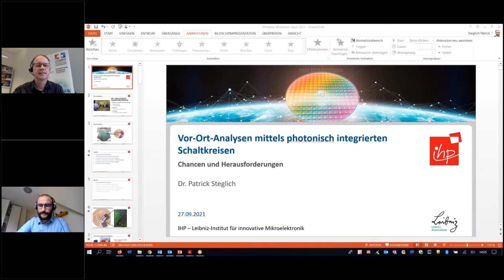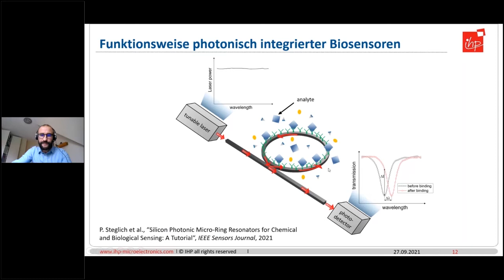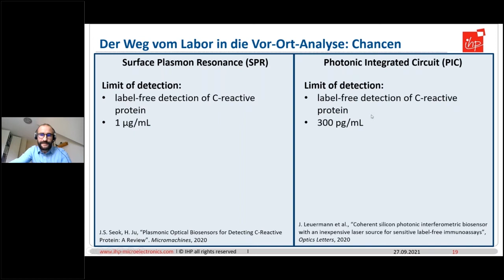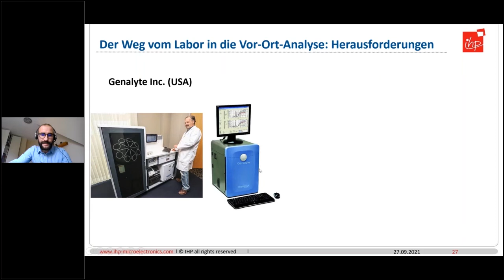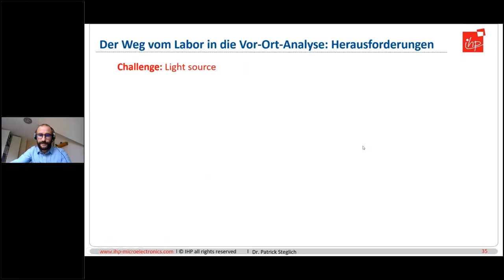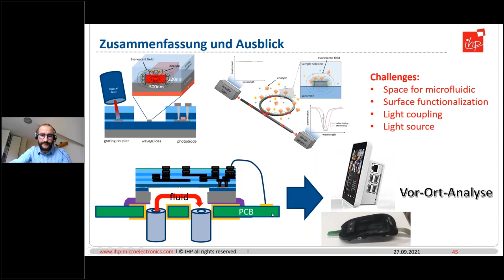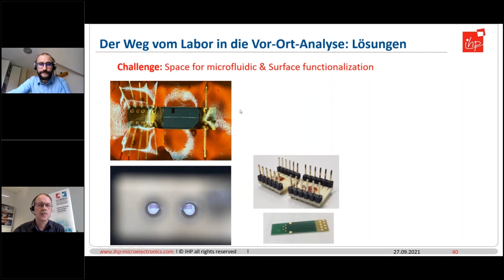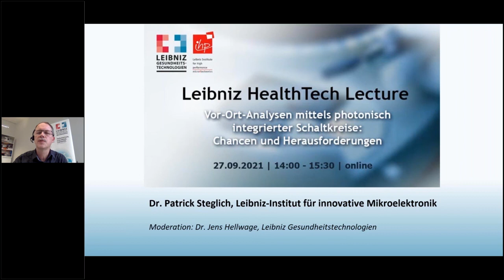HealthTech-Lecture: Vor-Ort-Analysen mittels photonisch integrierter Schaltkreise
HealthTech-Lecture von Dr. Patrick Steglich, IHP - Leibniz-Institut für Innovative Mikroelektronik und HyPhoX (in Gründung)